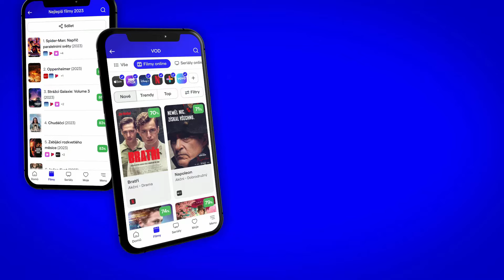Paddington in Peru: CZ HD Trailer (2025)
Paddington a Brownovi se vydávají do Peru, aby společně navštívili tetičku Lucy. Dobrodružství, které je tu čeká je zavede do amazonských pralesů i peruánských hor. Třetí díl série o medvídku Paddingtonovi. Hlavní role ve filmu Paddington in Peru hrají: Ben Whishaw (mluví), Hugh Bonneville, Emily Mortimer a Antonio Banderas.

Trailer na film Paddington in Peru je s českými titulky